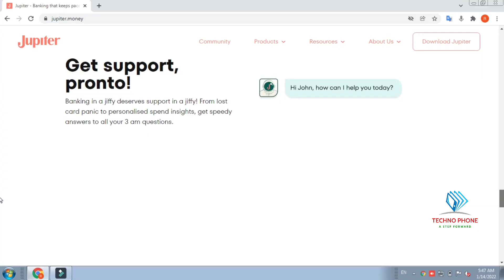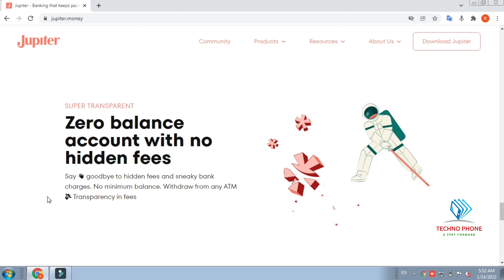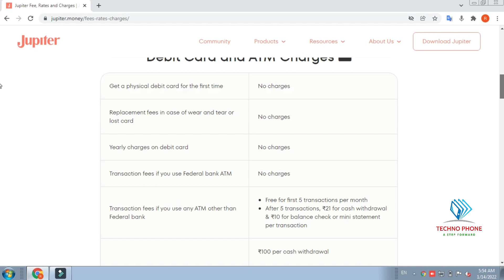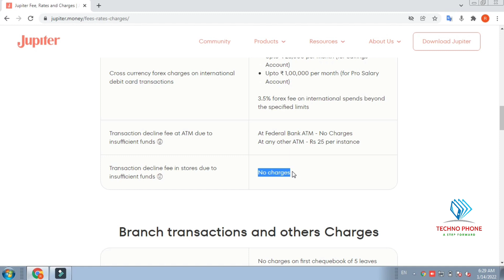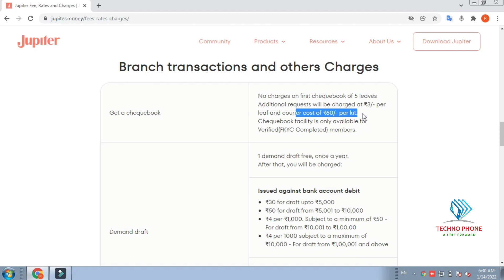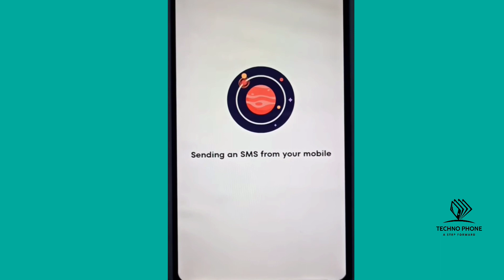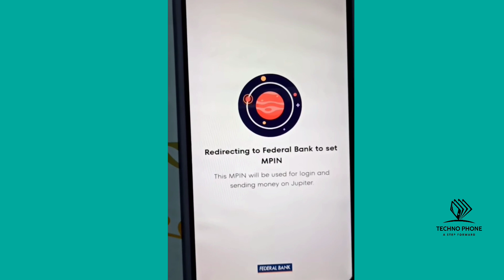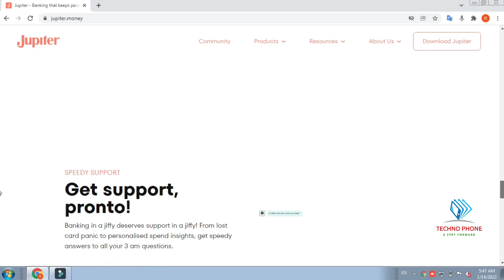Jupiter Money Zero Balance Account Opening online | Best Zero Balance Account 2022 | Free ATM Card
इस बैंक में अकाउंट ओपन करना बहुत आसान है सिर्फ आप मेरे इस वीडियो को देखकर खाता खोल सकते हो और आज से ही लेनदेन शुरू कर सकते हो आपको हर लेनदेन पर 1% तक केसबैक देखने को मिल जाता है और दिन में 5 लाख तक लेनदेन कर सकते हो
खाता खोलने के लिए आज ही लिंक से एप्लीकेशन डाउनलोड करें